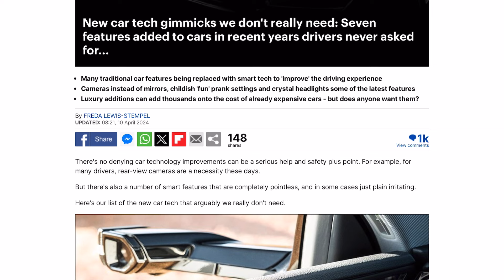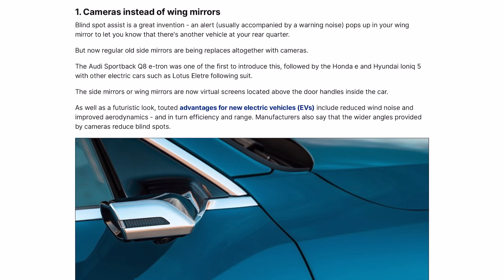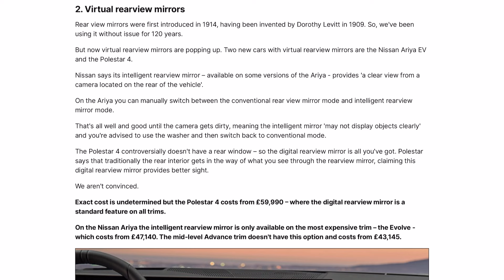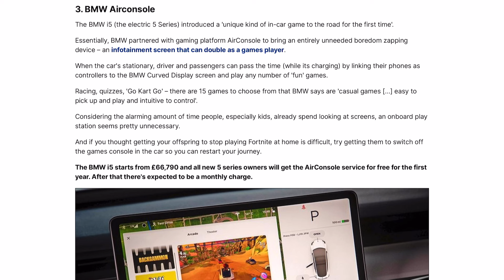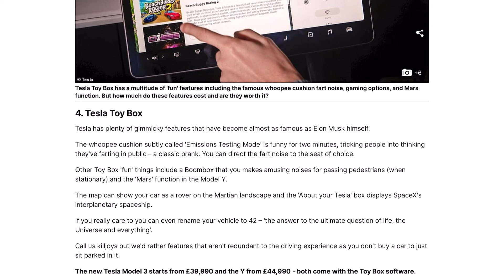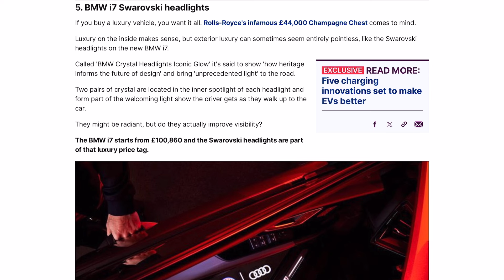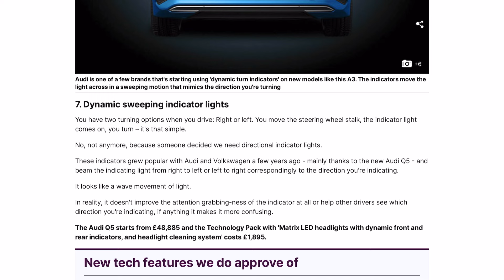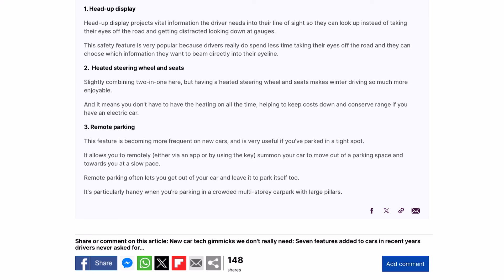7樣私家車花巧裝備，懶有型但唔實用，你同意嗎？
近年新車越來越多gimmicks，好多功能型棍但無作用。
今集盤點7大花巧但廢的裝備，同場加映3個真心實用的功能。